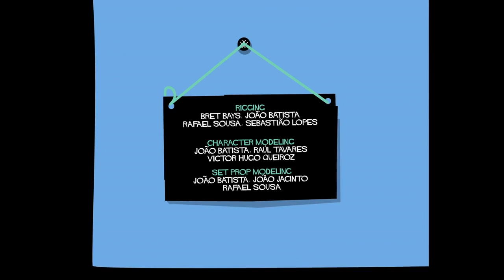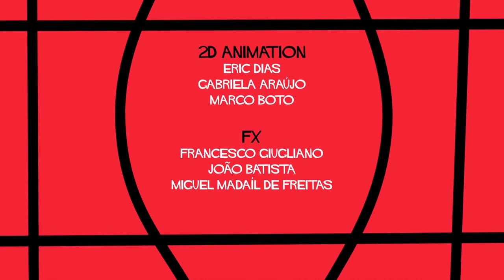Award Winning CGI Animated Short Film 'Don't Feed These Animals' by Nebula Studios CGMeetup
**Award Winning** CGI 3D Animated Short Film: Don't Feed These Animals Animated Short Film by Guilherme Afonso, José Alves da Silva, Miguel Madaíl de Freitas at Nebula Studios. Featured on CGMeetup

AWARD WINNING animation listed for the 2020 oscars about a lobotomized bunny and a living baby carrot.
NEBULA STUDIOS presents the story of an hungry lab bunny who accidentally gives life to his favourite food and now he needs to make unexpected alliances against a bigger threat!

Story by Guilherme Afonso, José Alves da Silva, Miguel Madaíl de Freitas
Directed by Guilherme Afonso and Miguel Madaíl de Freitas
Character voices by Beardyman